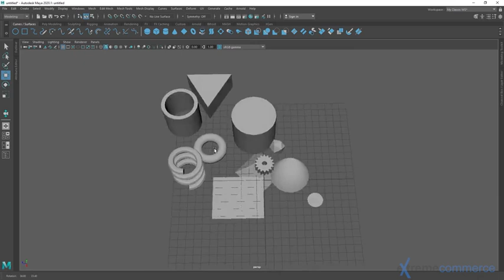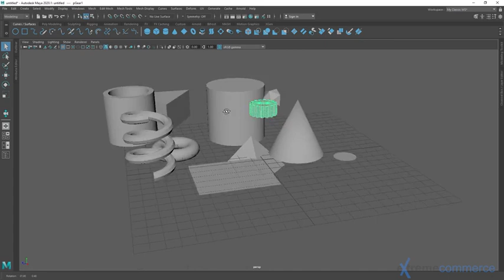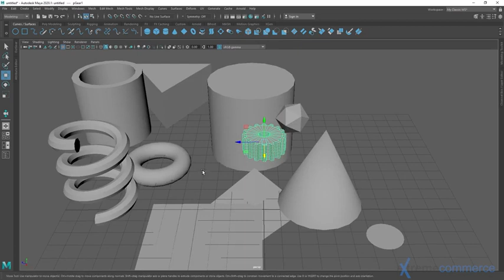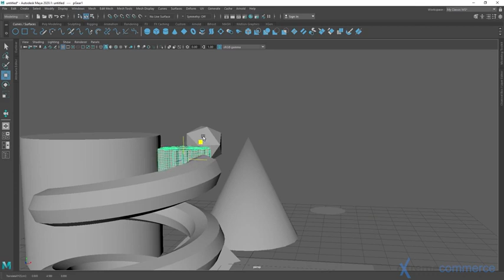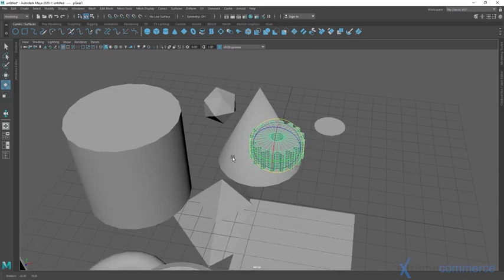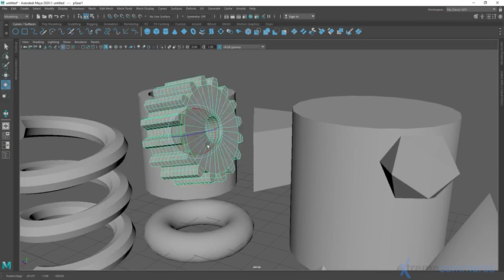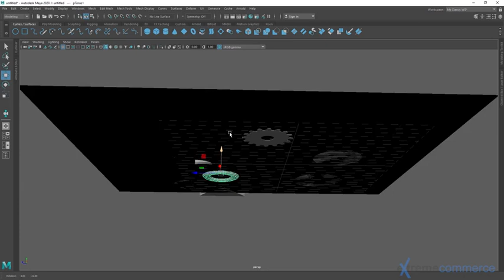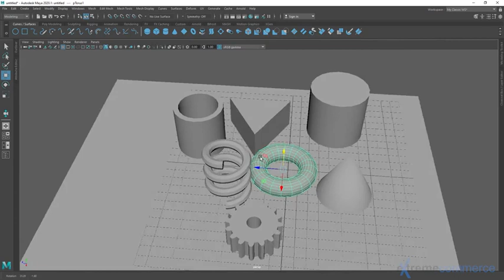3D Animation Fundamentals: Mastering Move, Rotate & Scale in Maya (FREE Course!)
Unlock the power of 3D animation - FOR FREE! This beginner-friendly tutorial dives deep into Move, Rotate, and Scale tools in Maya, the industry-standard software. Learn to manipulate objects with precision, build a solid foundation for animation, and take your first steps into the exciting world of 3D art! No paid software needed!